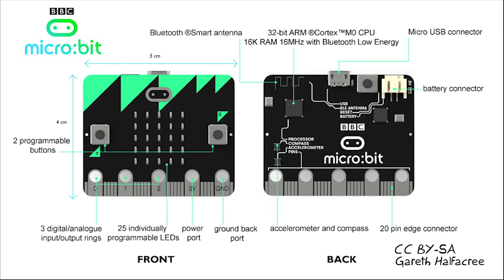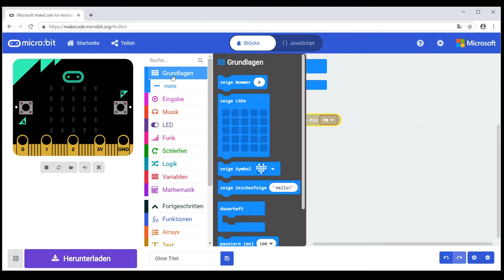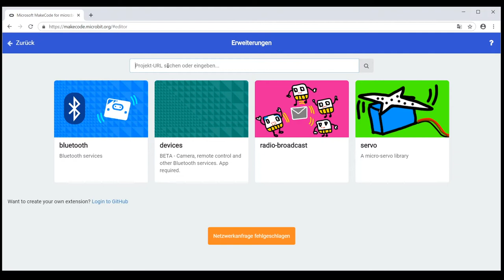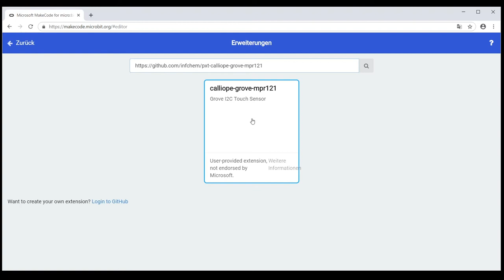[CMU19.19] BBC micro:bit: externe Sensoren